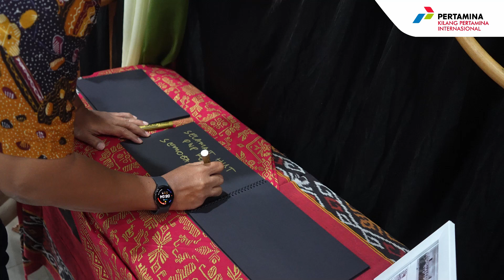SEREMONIAL HUT KE 24 PWP